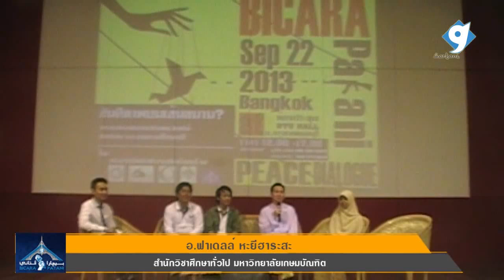BICARA PATANI | BKK Thonburi Part 1/3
BICARA PATANI |''สันติภาพบนเส้นขนาน ? การก่อความ
ไม่สงบในพท.ภาคใต้ของไทยและสงครามที่ปาตานี "
ณ ห้องประชุม BTU HALL มหาวิทยาลัยกรุงเทพธนบุรี

วิทยากร:
อ.ฟาเดลล์ หะยีฮาระสะ
   สำนักวิชาศึกษาทั่วไป มหาวิทยาลัยเกษมบัณฑิต
นายตูแวดานิยา ตูแวแมแง
   ผอ.สำนักปาตานีรายาเพื่อสันติภาพและการพัฒนา (LEMPAR)
น.ส อาซูรา เจ๊ะอูมา
   สหพันธ์นิสิตนักศึกษา นักเรียน และเยาวชนปาตาน (PERMAS)
นายสุพัฒน์ อาษาศรี
   เลขาธิการสหพันธ์นิสิตนักศึกษาแห่งประเทศไทย(สนนท)
นายสุไลมาน บือแนปีแน
ประธานสมาพันธนิสิตนักศึกษามุสลิมแห่งประเทศไย (สนมท.)

เครือข่ายนิสิตนักศึกษามุสลิมฝั่งธนฯ (คฝธ.­)
ชมรมมุสลิมสัมพันธ์ มหาวิทยาลัยกรุงเทพธนบุรี (MSBT)
สมาพันธ์นิสิตนักศึกษามุสลิมแห่งประเทศไทย­ (สนมท.)
สหพันธ์นิสิตนักศึกษานักเรียนละเยาวชนปาตา­นี (PERMAS)
และองค์กรเครือข่าย